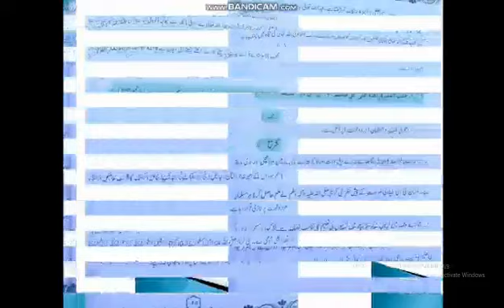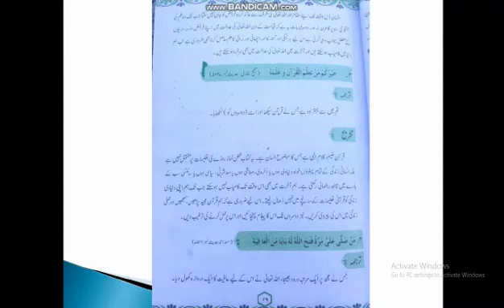Lecture 15 of Islamiat for Grade VIII.